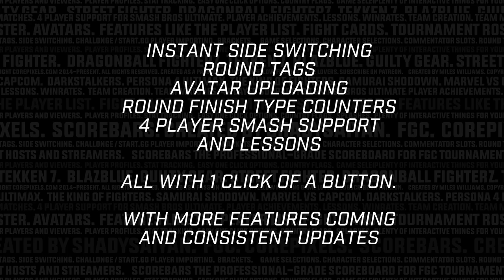CorePixels Scorebars - Hype Trailer (FGC Scoreboard)